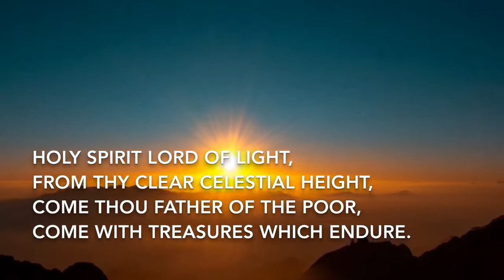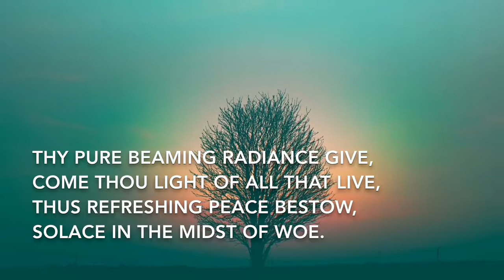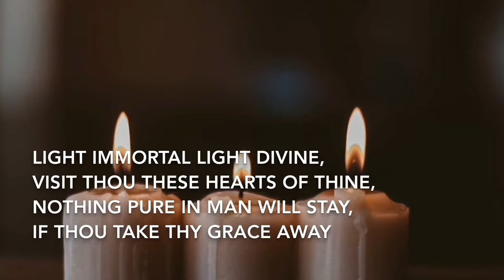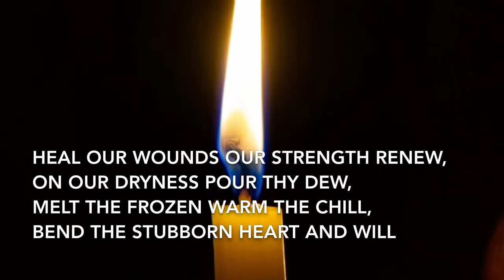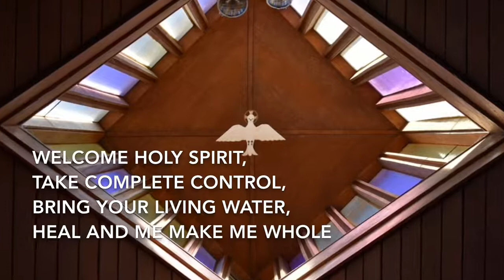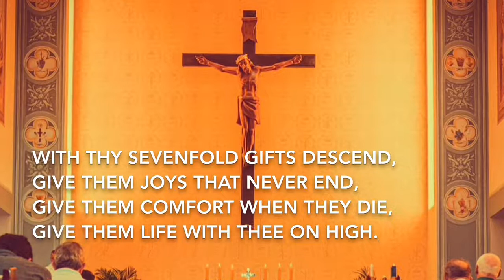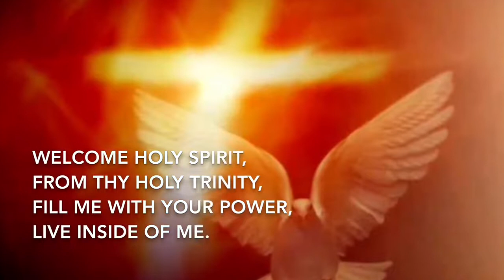Welcome Holy Spirit - New Verses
Praise and Worship Song
New Verses by Ernest J. Flanagan
Vocals by Ashley Pinto
Music Track by Tony Dias

Adapted from Oasis Worship - Welcome Holy Spirit
Album: Heart of Worship, Vol 4.
Licensed to You Tube; The Orchard Music.